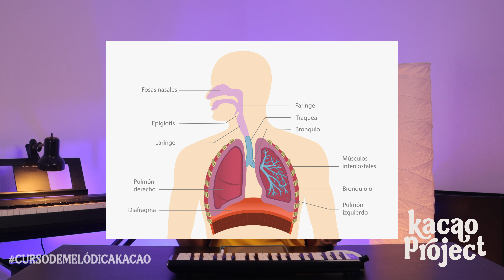Curso de Melódica para Todos || Clase 2 - Respiración || Kacao Project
¡Hola a todos! Mi nombre es Kath pero puedes decirme Kacao ;).

Bienvenidos a este curso de Melódica para todos, el instrumento perfecto para aquellos que desean explorar la música de una manera accesible, divertida y fácil.

Si alguna vez te haz preguntado: Cómo tocar la melódica?

En este curso, aprenderás cómo tocar melódica, desde lo más básico hasta técnicas más avanzadas para que puedas tocar tus canciones favoritas en poco tiempo y salgas tocando desde LA PRIMERA LECCIÓN.

Ya sea que seas un principiante absoluto o que ya tengas algo de experiencia con otros instrumentos, este curso está diseñado para que avances a tu propio ritmo y disfrutes del proceso de aprendizaje.

¡Prepárate para descubrir el maravilloso mundo de la melódica y a hacer música de una manera única y emocionante!

¡Comencemos esta aventura musical juntos!